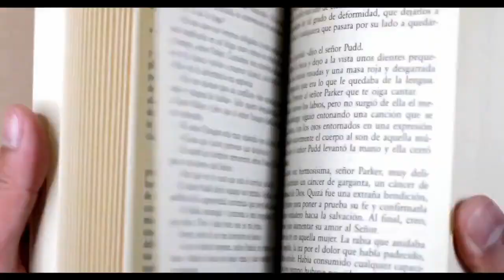ODTWÓRSTWO: Utracili gród w Stobiernej, dlaczego? | Ziemowit Kamiński | SSDWPG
Spotykamy się z prezesem Stowarzyszenia Słowian Doliny Wisłoki Palana Gera i rozmawiamy o utracie grodu w Stobiernej. Co stało za takim rozwojem zdarzeń, czy były próby załagodzenia sytuacji, jak zareagowały media oraz opinia publiczna? W podcaście rozmawiamy również o zbiórce pieniędzy na nowy gród w Pilźnie. ZAPRASZAMY!

CZASÓWKA
00:00:00 - Intro
00:00:13 - Przedstawienie gościa
00:01:07 - Miłe złego początki? O relacjach na start
00:01:27 - Wielki sukces perły turystycznej regionu (ZDJĘCIA)
00:03:28 - Koniec dobrego: obostrzenia, czynsz i nadzieje
00:06:40 - Pierwsza odmowa
00:07:10 - Spotkanie z wójtem i nowe nadzieje
00:08:59 - Brak obiecanej pomocy
00:09:30 - Wypowiedzenie umowy
00:09:49 - Nowy początek... ale nie najłatwiejszy
00:11:25 - Szokujące wydarzenia
00:12:30 - Zniszczyli gród!* O przekazie lokalnych mediów
00:15:04 - O okolicznościach znikających firm budowalnych
00:16:38 - NOWY GRÓD W PILZNIE (00:17:37 - fragment nagrania)
00:18:30 - ZRZUTKA PIENIĘDZY I WOLONTARIAT - POTRZEBUJEMY POMOCY!
00:20:00 - Jedyny taki gród w Europie i archeologia eksperymentalna
00:23:25 - LINKI I ŹRÓDŁA
00:23:50 - Podziękowania i zakończenie

Prowadzący | Szymon Gilis
Montaż |  Karolina Lisek
Muzyka w tle |  YouTube Library (Away - Patrick Patrikios, Traversing - Godmode, Voices - Patrick Patrikios)
Grafika w tle: Zdjęcie z grodziska w Stobiernej. Właśność: SSDWPG. Udostępnione za zgodą gościa.

Zezwala się na udostępnianie materiału (linku).

*parafraza